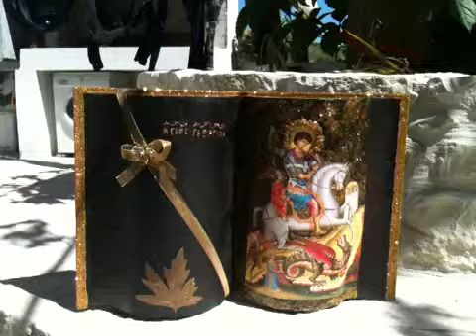Χειροποίητα εικονισματα αγίων